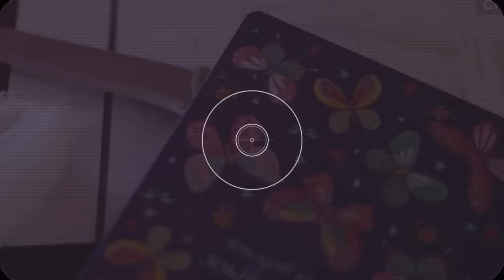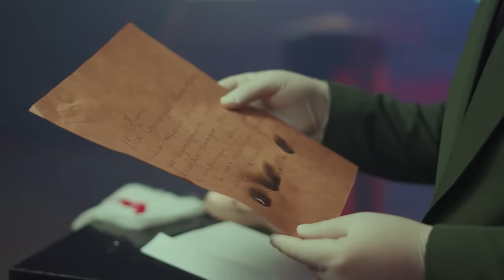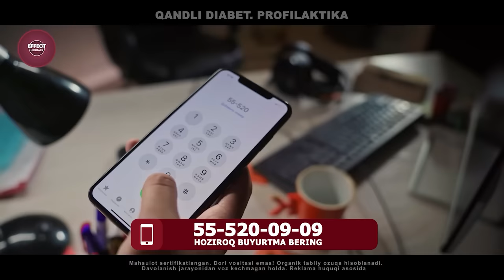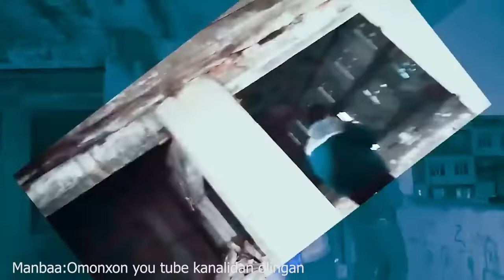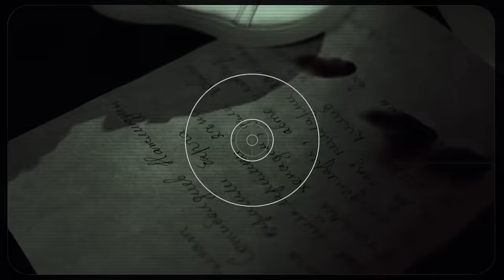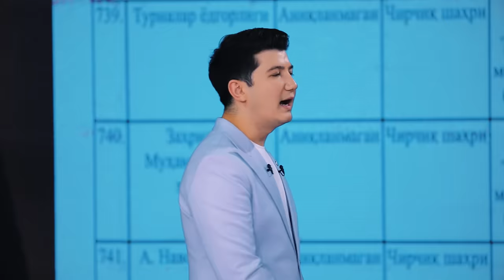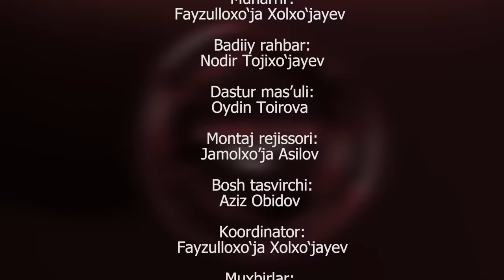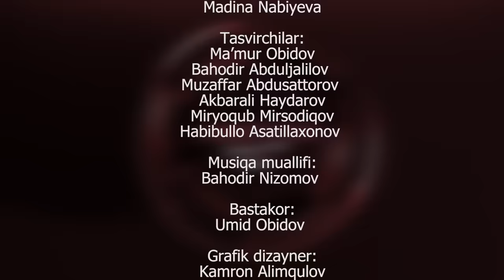TASHLANDIQDAGI MAVXUM OLAM // AMIRXON UMAROV SHOUSI // OCHIQCHASIGA GAPLASHAMIZ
So`nggi paytlarda ijtimoiy tarmoqlarda g’ayrioddiy voqealar sodir bo’ladigan manzillar haqidagi videolarni ko`plab uchratyapmiz.
Bu kabi kontentlar mazkur hududlarda istiqomat qilayotgan aholi vakillari orasida sarosima uyg’atmoqda.
Bugun Chirchiq shahrida joylashgan “Arvohlar maktabi” haqida gaplashamiz.

Ma’lumotlarga qaraganda mazkur binodan dastlab o`quv muassasasi sifatida foydalanilgan. Ammo ba`zi sabablarga ko`ra hudud hozir tashlandiq holda. Aholi vakillarining fikriga ko`ra, u yerdan har xil qo`rqinchili ovozlar eshitiladi, “bu yerda arvohlarni ko`rganman” deyayotganlar ham bor.

Barcha savollarga siz bilan yakshanba soat 21:40 da Amirxon Umarov tok shousida javob olamiz.

Boshlovchi imidji @azamatsomatov

Rejissor:  @sh_ubayev
Muharrir: @fayzulloxoja_official

Dastur ma’suli:  @ilkhamovna_1
Koordinator:  @fayzulloxoja_official
Bosh operator:  @m_tolibovich
Montaj ustasi: @asilkhojayev_99

Ma’mur: @odilbekostonov_official
Muhbir: @gulsevarasqarova

Dasturlarimizni AMIRXONOFF You Tube kanalida tomosha qiling! amirxonumarov” mavzusida suhbatlashamiz.